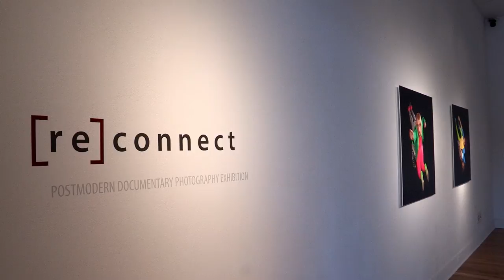Purdue University: [re]connect Postmodern Documentary Photography Exhibition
Documentary photography has long been perceived as a depiction of reality and truth. This form of photography was thought to be less of an art or expression of an idea, and more of a technical process of capturing the reality of a moment, an experience, or a situation. But the advent of the digital technology age in which images are constantly being manipulated, and the development of "in-between" genres, have made this simple perception inadequate.

The symposium, to take place at Purdue University in West Lafayette, IN, will include lectures and panel discussions by internationally recognized artists and art historians addressing the current trends in all or some of the following topics in postmodern documentary photography: Documentary Form, Documentary Subject Matter, Self Representation as New Reality, Challenging Ethical Norms, Digital Manipulation, Re-enactments, and Appropriation. It will seek to gain richer understanding of as well as to define what postmodern documentary photography is.

This symposium is organized by Min Kim Park, Assistant Professor of Photography at Purdue University, and co-developed in collaboration with Dr. Oh Soon-Hwa, Associate Professor and Coordinator of the Photography and Digital Imaging Program at the School of Art, Design, and Media (ADM) at Nanyang Technological University in Singapore.

Min Kim Park, director of Postmodern Documentary Photography Exhibition, discusses conceptual aspects of show and symposium. The reception at Purdue University with comments by the artists on their work is included.